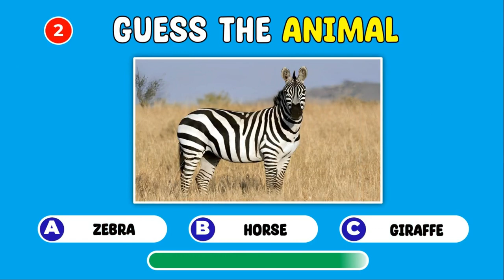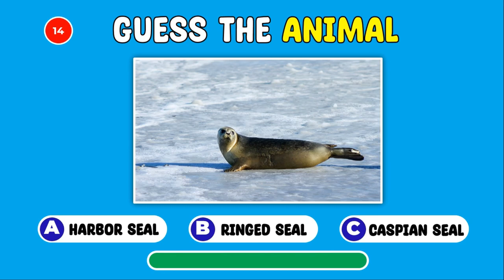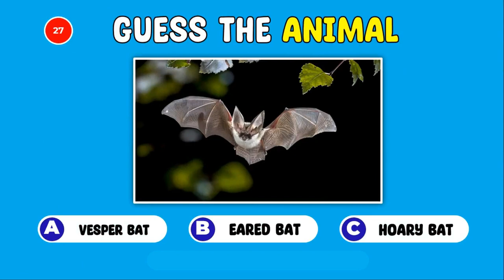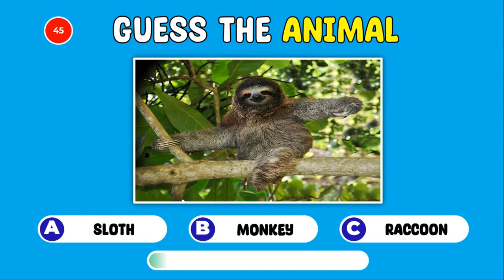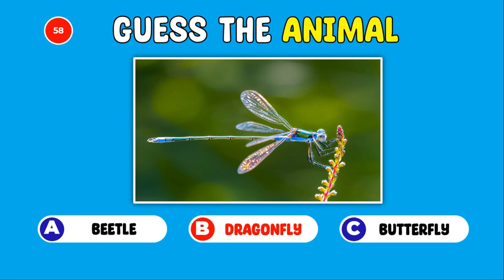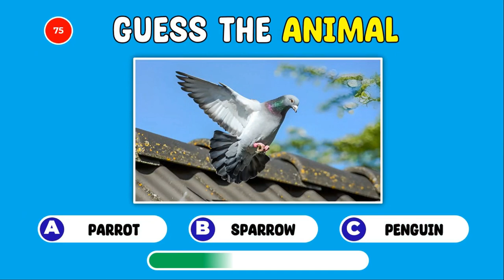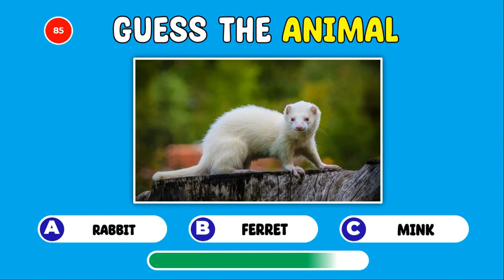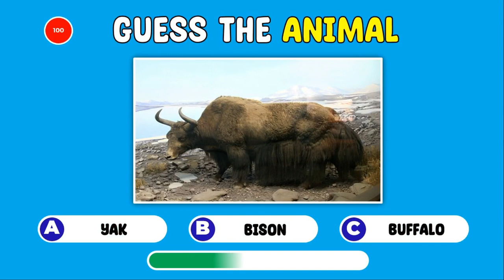Can You Name 120 Animals In Just 3 Seconds? | Easy, Medium, Or Hard? Test Your Animal Knowledge Now!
Challenge your animal knowledge in our exciting video, "Guess 120 Animals in 3 Seconds"! This thrilling animal quiz features three levels of difficulty: Easy, Medium, and Hard. Can you guess the names of 120 different animals in just a few seconds? Put your animal expertise to the test and see how many you can name in this fast-paced and fun quiz!